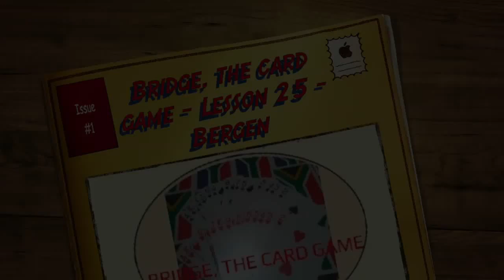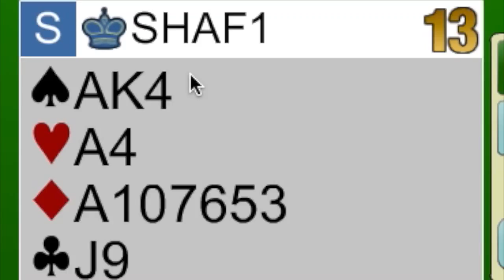Bridge, the card game - Lesson 25 - Bergen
Want to play Bridge the card game? Tune in for an introduction. Great fun, innovative, and the most skillful game on this planet.